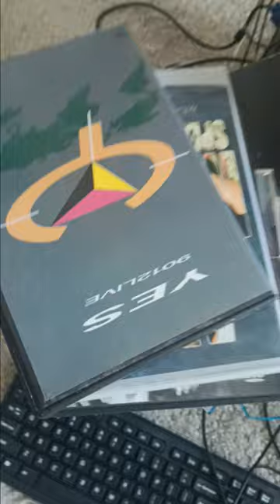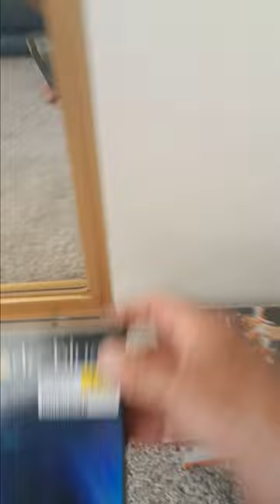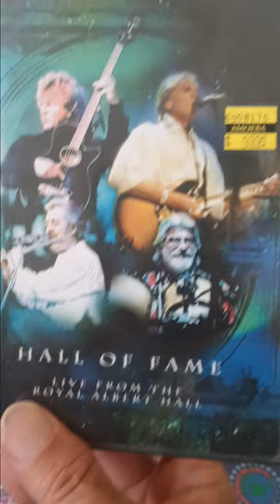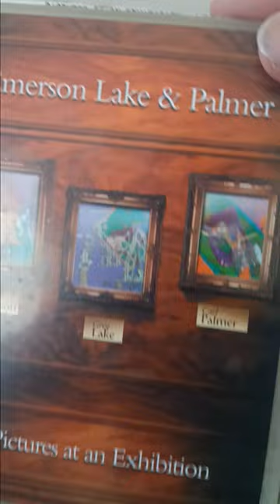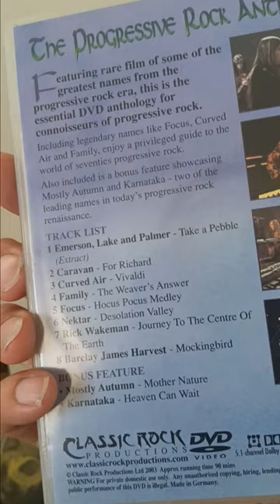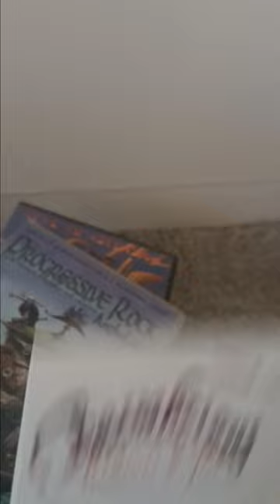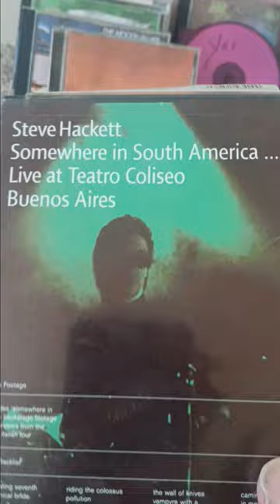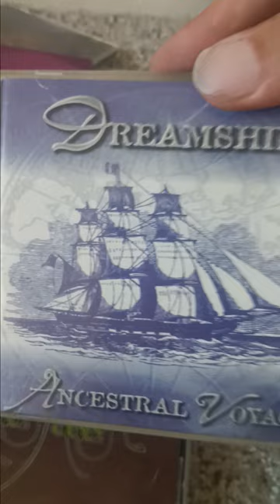Record collection: mostly art rock prog, classical and guitar virtuoso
lots of moodyblues progrock guitarvirtuosos guitarist etc